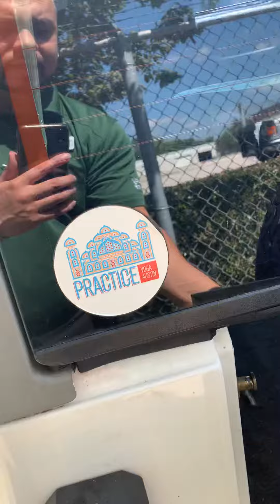Armando Villa 04 Jeep Wrangler